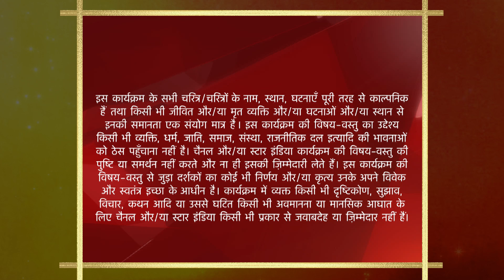Yeh Rishta Kya Kehlata Hai | Akshara ne dhoondh liya Vishambarnath ko!